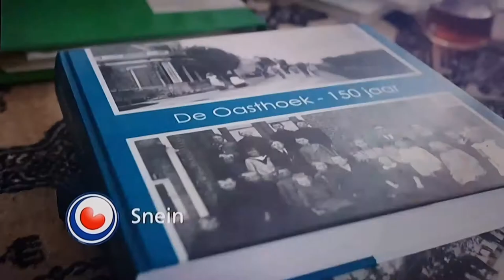FryslanDok : "Myn Bildt, dou bist 'n keuninkryk" (trailer)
‘Myn Bildt, dou bist ’n keuninkryk’
Op saterdeg 28 en sundeg 29 oktober 2018 is bij Omrop Fryslân en op NPO2 de dokumintêre ‘Myn Bildt, dou bist ’n keuninkryk’ te sien. De dokumintêre is neffens maker Albert Jensma ‘’n liefdesbetúging’ an de Bilkerts en ’t Bildt, dat per 1 jannewary opgaat in gemeente Waadhoeke.
“’t Bildt is ’n mooie plattelânsgemeente in Noordwest-Frysland, dicht tun de Waddenkust an. Nou nag, maar ankem jaar niet meer, want dan gaat-y op in de nije fúzzygemeente Waadhoeke. Na soa’n 500 jaar raakt de streek hur ‘selsstandigens’ kwyt. ’n Meerderhyd fan de Bilkerts waar teugen de herindeling, maar dat het ’t kwaad niet kere kinnen. Bilkerts frage hur nou besorgd ôf hoe’t ’t aansen komt met ’t Bildts aigene, de taal en kultuur die’t soa sterk ferbonnen is met de geskidenis fan dut unike stikky Nederland,” soa beskriift maker Albert Jensma fan Omrop Fryslân de dokumintêre.
An ‘t woord komme o.â. historikus Aldert Cuperus, taaldeskundige Sytse Buwalda, fotograaf Baukje Venema, troebadoer Jan de Vries, argifaris Douwe Zwart, en hoofdredakteur en sjoernalist Gerard de Jong. Jensma het forig jaar ok filmd bij ’t Bildts Diktee, dat deur Bildts Aigene organiseerd worde.
‘Myn Bildt, dou bist ’n keuninkryk’, wort útstuurd op NPO2 (saterdeg 28 oktober om 15.30 uur, sundeg 29 oktober om 13.00 uur) en Omrop Fryslân (sundeg om 17.00 en derna alle uren te sien).